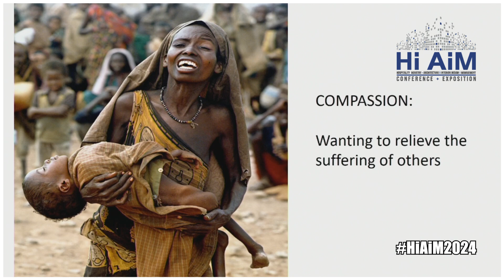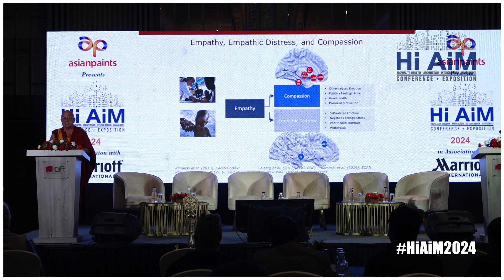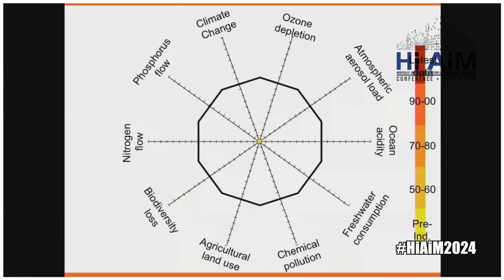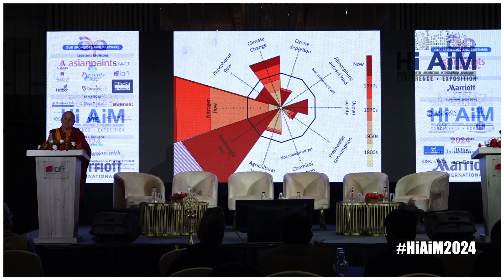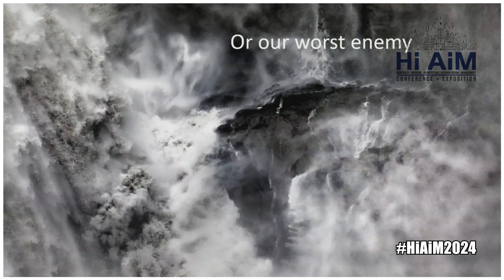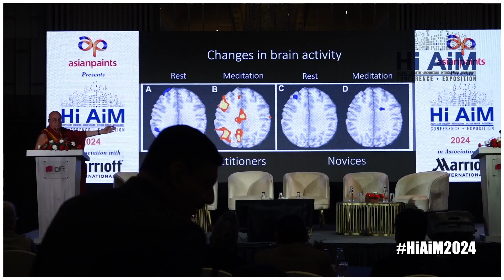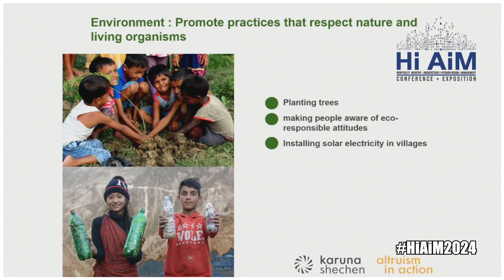When the Happiest Man on Earth Graced the Hi Aim Conference!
Venerable Matthieu Ricard, the monk, author, and humanitarian known as the "happiest man on earth," took the stage at the Hi Aim Conference and left us all in awe. His enlightening talk on mindfulness, compassion, and social responsibility resonated deeply with everyone in the room. A truly transformative moment that inspired us all to reflect and act with greater empathy!